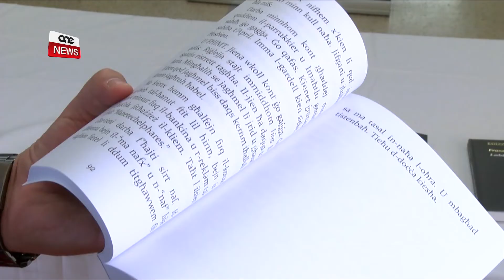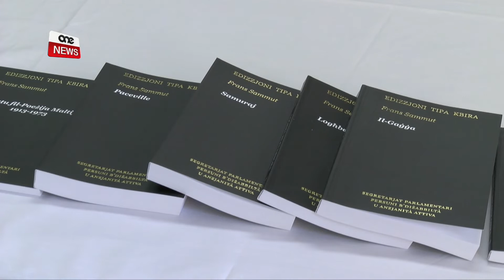GĦALL-EWWEL DARBA KOTBA B’TIPA KBIRA FIL-LIBRERIJI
ONE.COM.MT •Għall-ewwel darba kotba b’tipa kbira bil-Malti jinsabu fil-libreriji pubbliċi.

Il-kotba huma tal-awtur rinomat Frans Sammut u mistennija jżommu fost l-oħrajn l-anzjani iżjed qrib tal-kotba biex b’hekk mhux biss jibqgħu attivi fiżikament iżda anki mentalment.